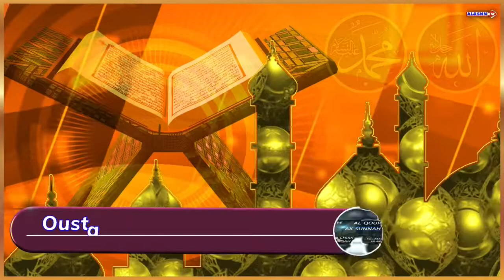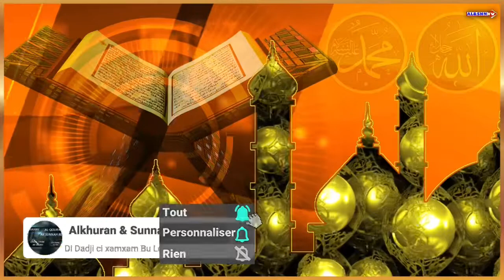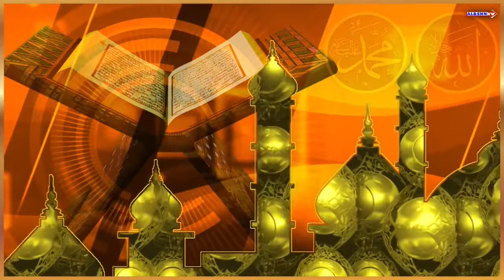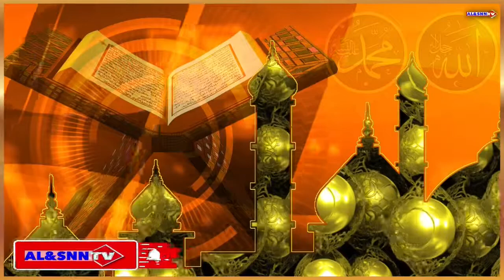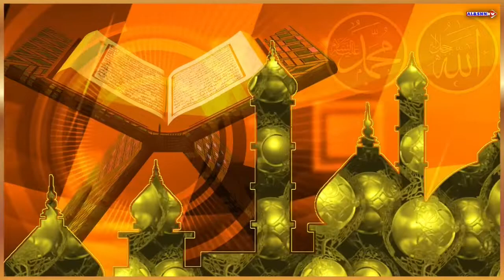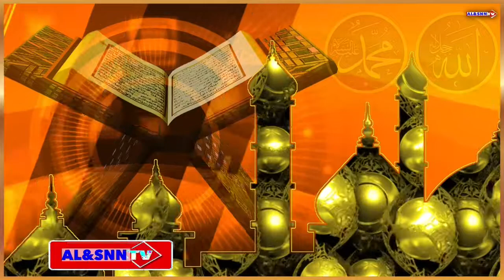Émission Les 3 questions ci L’islam : Oustaz Ahmad Ibrahima Lo